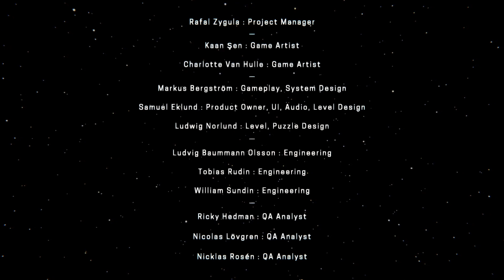FG21-FT GP2 - Vacuunaut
Vacuunaut is a first-person puzzle game that takes place inside a drifting spaceship. You play as the space janitor who wakes up from cryosleep before everyone else in the ship. As the space janitor, your main duty is to keep the spaceship functional and in order. During a prolonged spaceflight, the only time when the space janitor would wake up during the flight is if something has gone wrong. You must investigate why the ship has stopped and why it is in a state of mess.
A portable tablet has been given to you from the ship so you can receive and complete objectives and tasks. You will also be equipped with a multi-purpose vacuum gun that will help you with your quest to clean up the mess. Use the vacuum gun to push things away from you or pull them towards you. You can even recycle objects and convert them into pellets that you can shoot! Vacuunaut is a game for both casual players and experienced speed-runners. The game can be played at your own pace or in a faster manner.